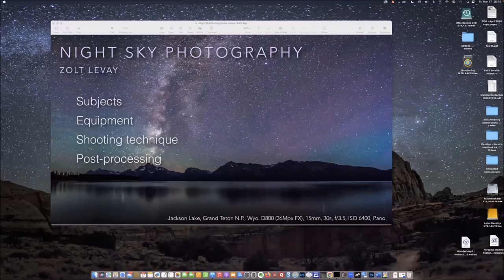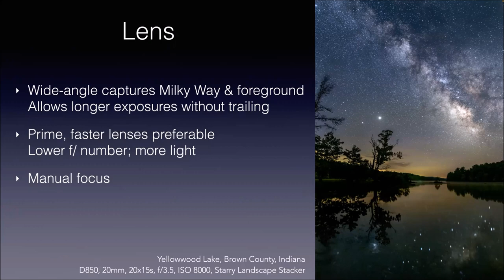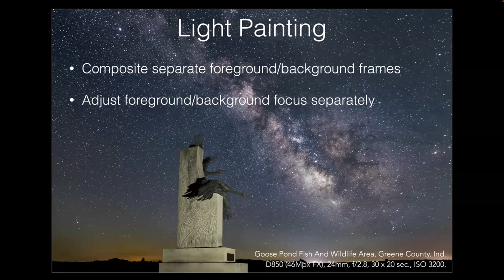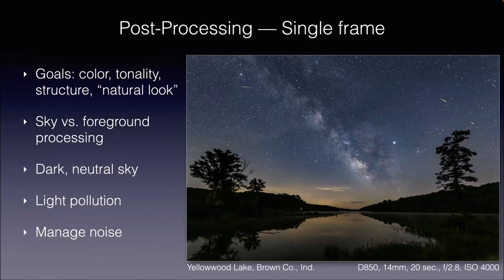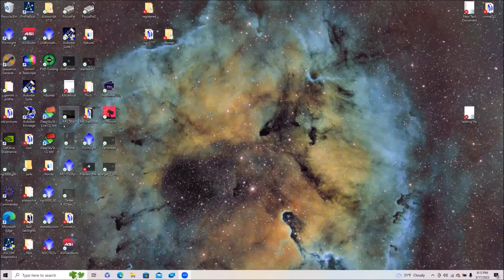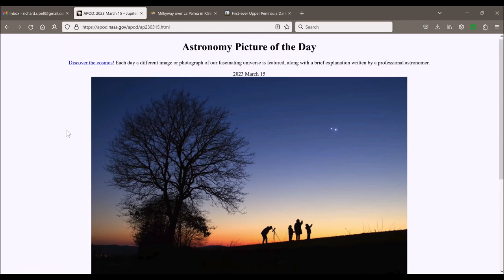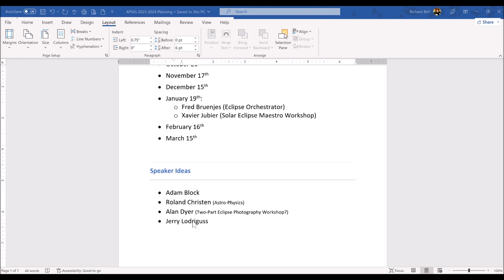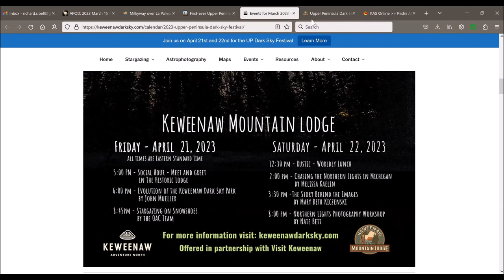"Night Sky Photography: From Capture to Post-Processing" by Zolt Levay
Join noted photographer Zolt Levay for a discussion on night sky photography with a DSLR or mirrorless camera and standard lenses, concentrating mostly on wider-field imaging that includes the Milky Way and foreground landscapes, time-lapses and star trails. This will cover a range of topics from location, planning, equipment, and shooting techniques to post-processing software and techniques.

About the Speaker:
Zolt Levay has been pursuing photography and astronomy most of his life. As far back as high school he was processing photographs in a home darkroom and observing the sky and taking photographs through a home-built telescope. He earned degrees in astronomy from Indiana University, Bloomington, and Case Western Reserve University, Cleveland. He worked with several NASA space science missions including the Hubble and James Webb Space Telescopes. For most of his career, until his retirement he was based at the Space Telescope Science Institute, Baltimore, responsible for translating science data into images that illustrate the discoveries of the Hubble Space Telescope and widely distributed in publications, documentaries, and online. In the meantime he has pursued a range of photographic and astronomical interests including night sky and landscape photography and backyard deep sky astrophotography.